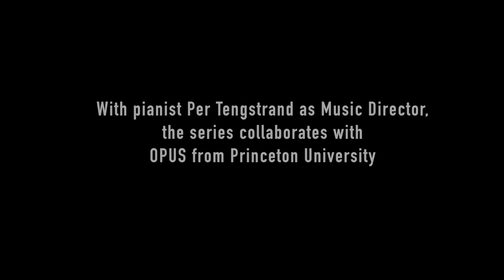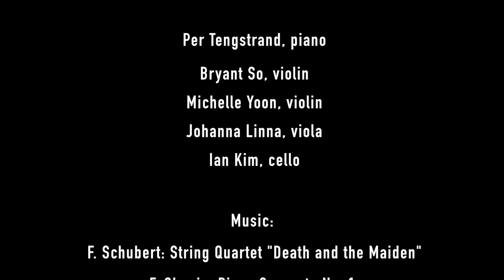A short film on Music on Park Avenue and OPUS @Princeton University (Schubert, Chopin)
A short film about four students at Princeton University and their love of music and playing together, as they will have their last concert at the Music on Park Avenue series.